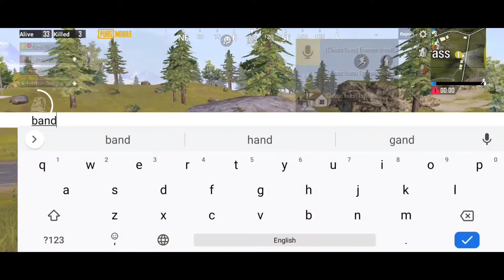funn gameplay || PUBG Mobile || LUKOS AFRIDI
Instaharam:- shah_afridi12

1like = 1♥️
1share = 100♥️
1subscribe = 1000♥️